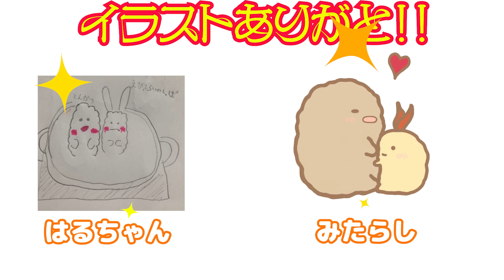【メルト替え歌】フライ【歌ってみた】すみっコぐらし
えびふらいのしっぽ視点の替え歌です🎵

Skype　live:.cid.b7c95d06719c91c